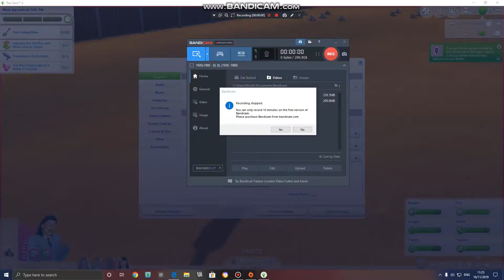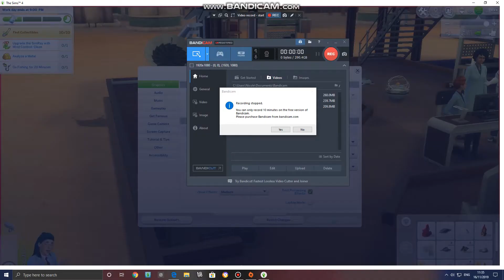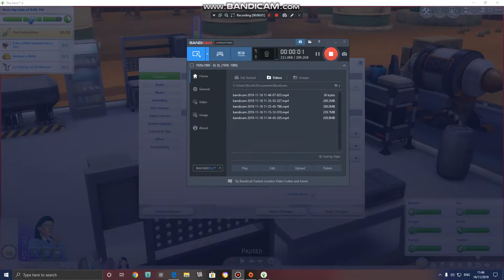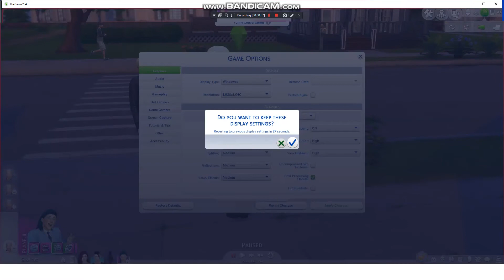Let's Play The Sims 4 Be Yourself LGBT Part 30 Work with Drew!